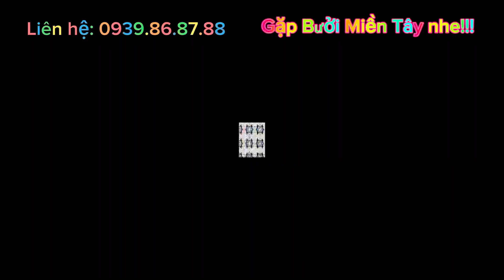(Đã Bán) Bán nhà 15D4 Khu Nhi Đồng Cần Thơ #0939868788